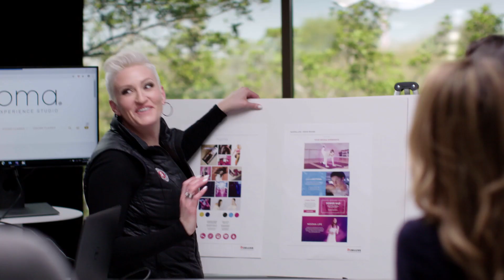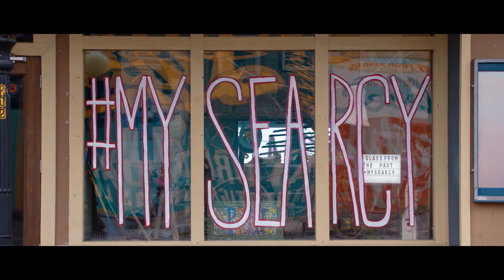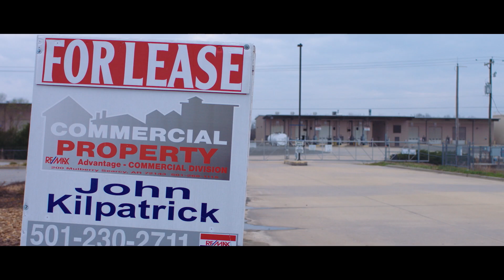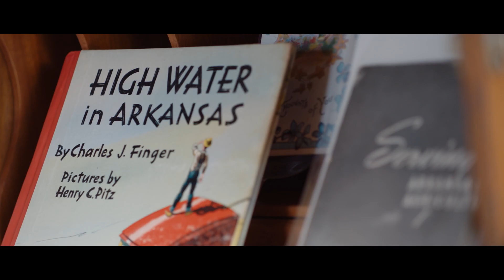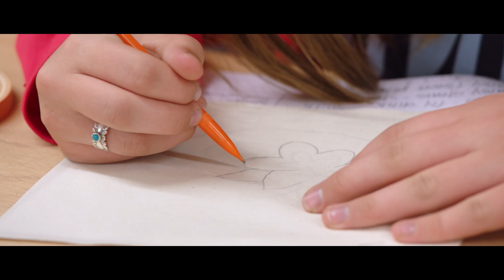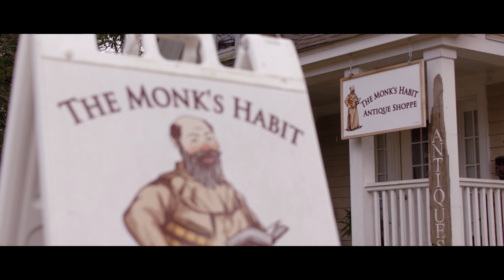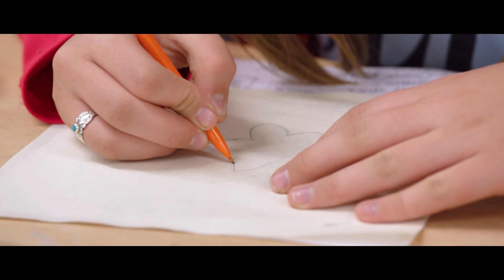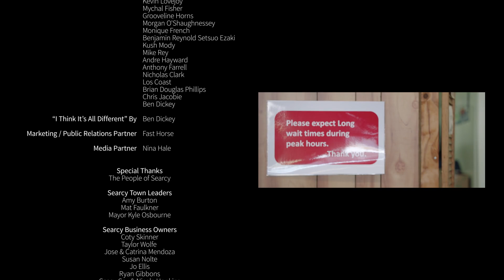Arkansas Southern Charm: 'Meet Searcy' | Small Business Revolution: S4E1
The community of Searcy, Arkansas struggles to evolve from its conservative, Southern roots to an inclusive community where small businesses—and residents—can thrive. Will a half million-dollar investment from Deluxe be enough to spark a revolution? Join Amanda Brinkman and renovation icon Ty Pennington in Season 4.